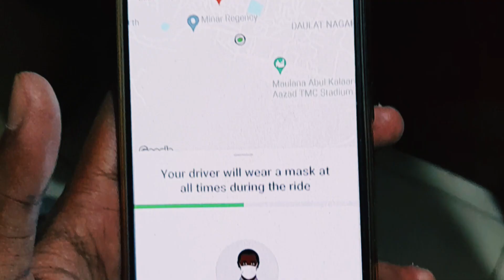Travel vlog | mumbra to navi mumbai | sohu_vlogs